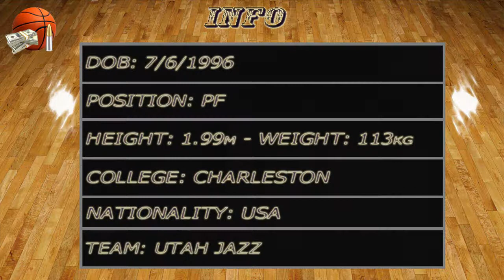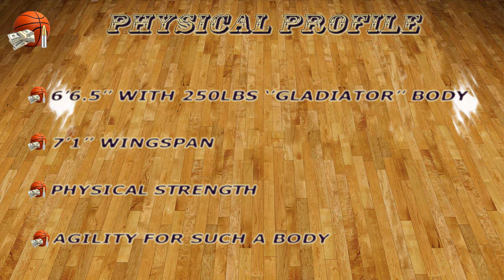Jarrell Brantley 2019/20, G-League Video Report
Salt Lake City Stars